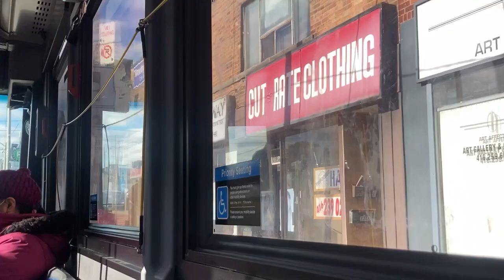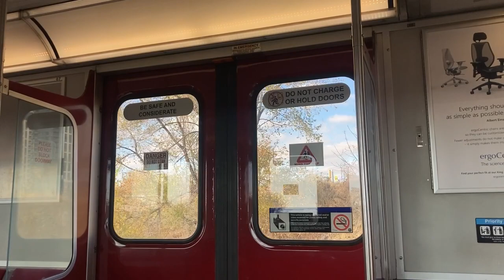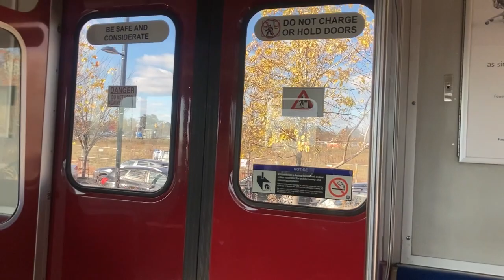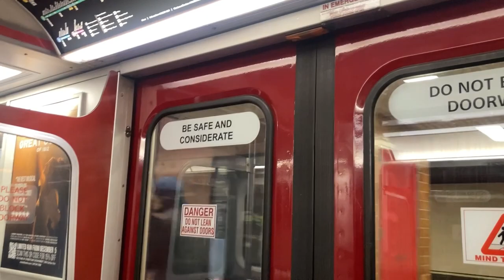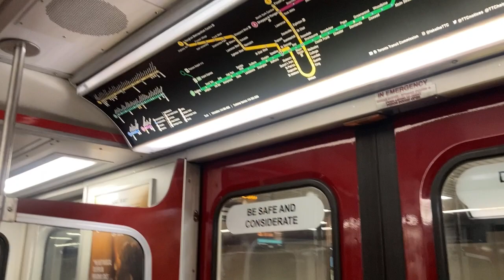TTC 7244 7979 Toronto Buses on Routes 80 49 112 Clips 11/14/2023